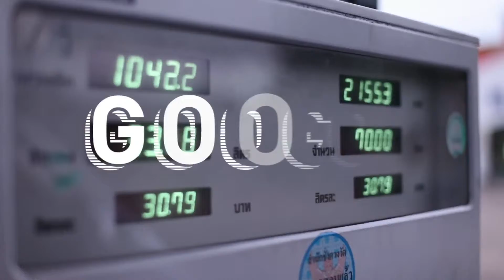Googo Udonthani ตอน 1/18